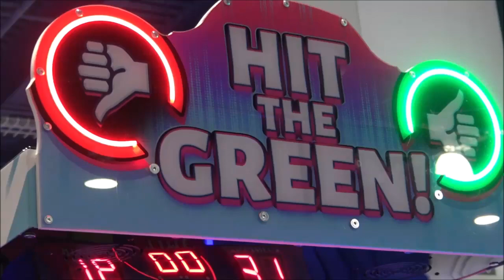Hit the Green